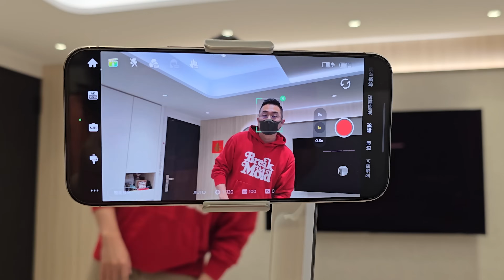10個 iPhone 16 最新爆料 + 上市日期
10個 iPhone 16 最新爆料 + 上市日期

今天就來總整理十個iPhone 16的爆料消息，會是一個爆料大集合，看完今天的影片就大概知道今年蘋果的iPhone 16有什麼好期待的，那如果你有聽到更新的爆料消息，也歡迎在底下留言區幫我補充，大家一起討論討論，那我們就開始吧！

00:00 iPhone 最新爆料
00:18 iPhone 16和iPhone16+ 鏡頭排列改變了
01:02 iPhone 16 Pro系列 螢幕尺寸變大
01:59 iPhone 16 Pro系列 螢幕升級 雙層OLED MLA OLED
02:33 iPhone 16 取消靜音播桿 改為動作按鈕
03:21 電源鍵下方有新孔位 拍照按鈕 指紋解鎖 Touch ID
04:11 最好的手機三軸穩定器 insta360 Flow 折扣碼
05:04 iPhone & iPhone 16+ 依舊沒有ProMotion 電池容量
05:57 iPhone 16 全系列鏡頭升級 消除鬼影
07:10 iPhone 16 全系列直上A18晶片 台積電三奈米製程
07:37 iPhone 16 散熱改善 石墨烯散熱 金屬外殼
08:15 iPhone 16 上市日期 最新爆料 Apple Watch
08:39 iPhone 16 最新爆料整理